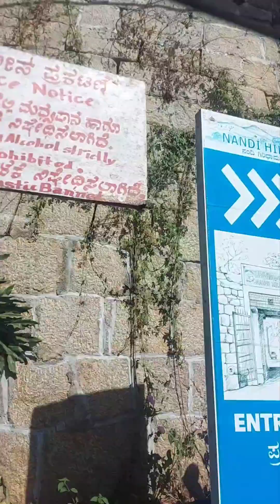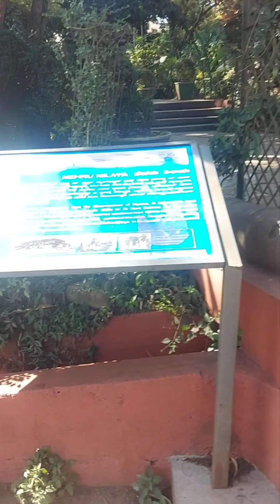Nandi Hills Vlog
Hello friends, I went to Nandi Hills by car. So I saw the Sunset 🌄and Sunrise 🌅

We came to nandi Hills for the whole day we booked the Hotel Mayura Which Nehru nilaya, and Gandhi nilaya.

There was a Hindu temple named Shri yoga nandeshwara swamy temple 🛕.

It was so cold, but we had lots of fun. We went to Nandi Hills on Saturday and returned on Sunday

WHOEVER FROM KARNATAKA PLZ LIKE AND